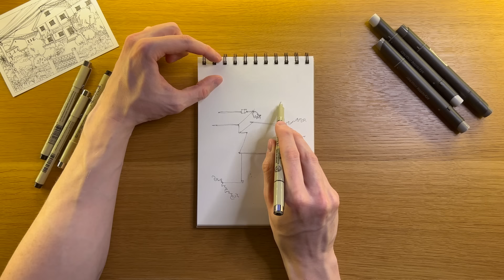Quick SKETCHING № 7 I Sketchbook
Hey guys, this is a quick freehand sketch. Hope you enjoy it!

Materials:
Micron pens
Stylefile Marker
Sketchbook